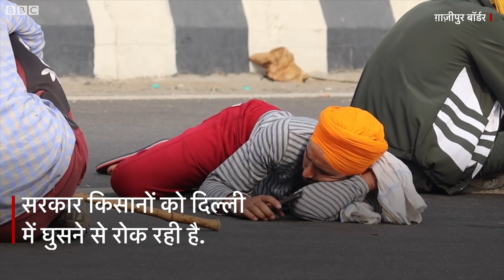Farmer Protest: Ghazipur Border पर बैठे Farmers सरकार के बारे में क्या कह रहे हैं? (BBC Hindi)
कृषि कानूनों के विरोध में किसान दिल्ली की सीमाओं पर डटे हैं. ग़ाज़ीपुर बॉर्डर पर भी किसान अपनी मांगों को लेकर बैठे हैं. सरकार किसानों को दिल्ली में घुसने से रोक रही है. किसान नेताओं का कहना है कि अगर मांगें पूरी नहीं हुईं तो भारत बंद होगा.

वीडियो: बुशरा शेख